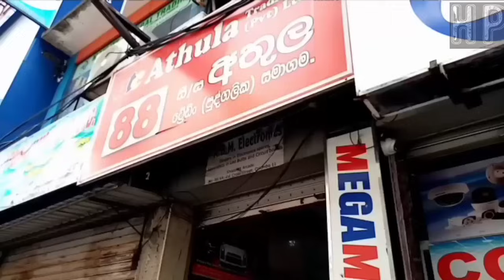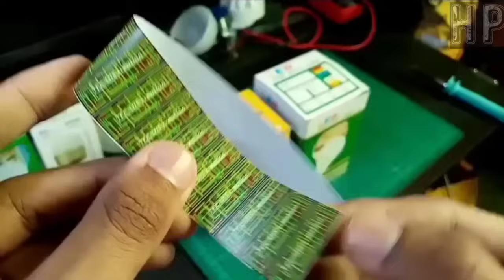LED BULB හදල මුදල් උපයමු/ How to make LED BULBS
LED BULB අමතර කොටස් ගෙදරටම ගෙන්න ගන්න මේ ලින්ක් ක්ලික් කරන්න

DIGITAL මල්ටිමීටරයක් ගෙදරටම ගෙන්න ගන්න මේ ලින්ක් එක ක්ලික් කරන්න

athula building location                                    Athula Building
1st Cross St, Colombo
බ්ල්බ් ගන්න කඩේ location ☝️☝️

For Sponsership /Ads (දැන්වීම් පලකරගැනීමට අවශය නම් )

මොනාහරි දැන ගන්න දෙයක් , කරුනක් ,අලුත් අදහසක්  තියේනම් wtsp msg එකක් දාල තියන්න

ඉලෙක්ට්‍රොනික් basics ඉගෙන ගන්න කැමති අය මේ වීඩියෝ සෙට් එක බැලුවනම් හොදටෝම ඇති